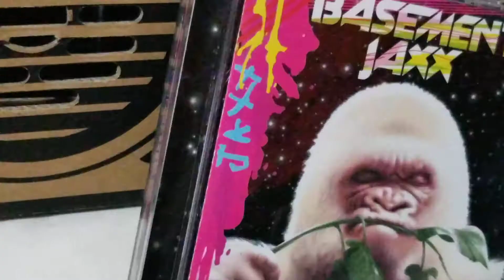Romeo - ベースメント・ジャックス